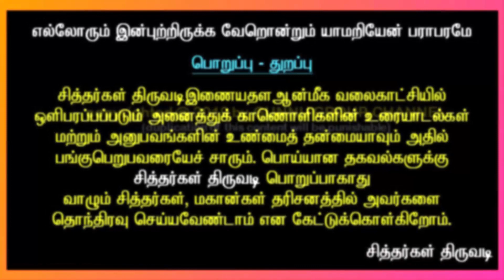Siddhargal Thiruvadi | Epi.1130 | Patti Siddhar | Karur Paatti | Noyyal Patti | Thanthondrimalai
ADMIRING PAATTI SIDDAR, THANTHONDRIMALAI, KARUR

There are many sages and yogis who live and experience spirituality within the soul amidst the crowd of people in the illusion of ignorance. It is a little difficult to identify them as they live among delusional people.

In the same way, on the banks of river Kaveri at Moganur in Namakkal district, an old lady was sitting like a helpless old lady, wearing a tattered cloth, with a wind-blown Jatamudi and tobacco in her mouth.  After feeding her for more than 30 years, Dr. Natarajan, from Kodumudi supported Paatti Siddhar and took her to his garden near Noiyel of Karur district in 2009 and took care of Paatti Siddhar.

Paatti Siddhar never bathed but she would sit to smell the fragrance. He did not wear fancy clothes or accessories. He was wearing dirty and torn clothes. Ragged clothes are not worn regularly. Yet there was an elegance and beauty to it. He wears a number of bangles on both hands, Rudraksha garlands and colored beads around his neck. As no one knew the old lady's name or town, people called her by the name of “Paatti Siddhar”.

However her real name is Umadevi. Among the servants who came in search of him, he prayed to remove the disease of those who came with illness and to remove their karma. He blessed some of them who were beating them with harsh words and beat them with the things they had in their hands and gave them the snacks and food they had as offerings.

This became a touch initiation for those devotees. Through it, the karmic deeds of those who came were eradicated and they got a good future. Saraswathi gave wealth of education to the learned, Mahalakshmi gave material wealth to the family and to those who were bound by their desires, they were seen in the form of their desired deities and many many roopas (names) were understood.

Just as Shirdi Saibaba appeared under a neem tree when he was a 16-year-old boy and played Sidhu and cured a man of gunma, Paatti Siddhar, who appeared as an old lady among the garbage heaps on the roadside of Moganur village, healed a man suffering from skin diseases by touching him.
Paatti Siddhar has been a prophetess in meeting the needs of those who came to her with demands like education, wealth, employment, marriage, etc. He sits in a yogic posture with his eyes closed.

Gnana Yogini Bgavan Sri Paatti Siddhar, who was the power to perceive the three ages, had acquired all the Attama siddhis and also possessed the special powers of knowing the minds of others, Adeetha Gnana, Anagatha Gnana, Toora Dhristi, Soppana Dhristi, and Sootchama Dhristi.  After 25 years of marriage, he blessed the married couple, who were still childless by making them eat the Vada that he had tasted as his supreme offering and thereby blessed them with wealth.

We all know that Siddhas live in this world for many centuries due to their penance. Bagavan Sri Paatti Siddhar would occasionally announce that she was 200 years old. He often kept saying that he would soon rule heaven and earth and that he would become “Mayana Kaali”. While the devotees did not understand the meaning of Siddhas' speech, they gradually realized its importance.

On October 15, 2015, (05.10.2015), on Tiruvadhirai Nakshatra day in the month of Puratasi, Patti Siddhar left her gross body and joined the Shiva Jyoti at 4.15 am.

Maha Samadhi Address:

Bagavan Shri. Paatti Siddhar Maha Samadhi
Amaithi Poonga (Mayanam)
Karur – Dindigul Main Road
Thanthondrimalai
Karur – District

 “Siddhargal Thiruvadi iTV’ Youtube Channel. Exclusive Playlist of “ PAATTI SIDDHAR” The link is below :

Key Words of “ KARUR PAATTI SIDDHAR”